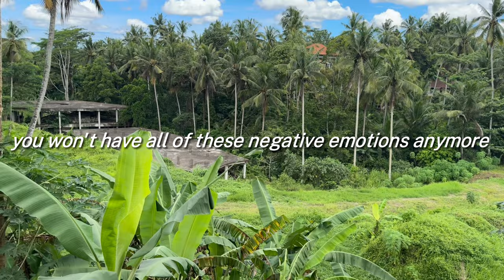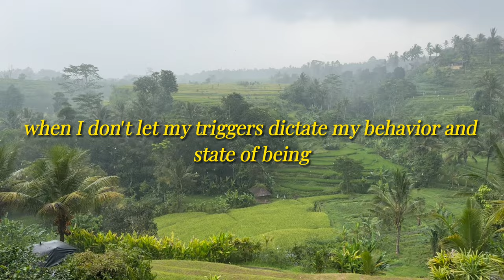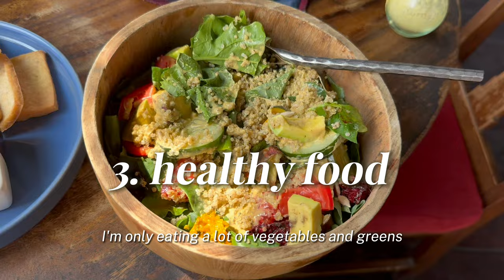My spiritual awakening journey in Bali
If you want to change your life in a 5-week identity shift

I am documenting my spiritual awakening journey here in Bali. I left my life in London behind now 1.5 weeks ago to ignite a spiritual awakening, towards enlightenment. What does it mean to live in awareness and actually release the ego? What practices do I do? What role do meditation, yoga, and consciousness transmission play in my journey? Why do I believe it is not possible to awaken in Western society? I am documenting my whole journey towards awakening. Most of my videos on manifestation and the law of attraction were very ego-driven, I will still make videos like this but now I am going through a process of actually increasing my level of consciousness. This is also about stepping into my divine feminine energy and releasing anxiety, fears, trauma healing, dealing with negative emotions, dealing with triggers, dealing with anger etc.

0:00 - intro
02:04 - meaning of spiritual awakening
06:35 - what I’ve done this week
13:00 - what I’ve learned
13:09 - study triggers
20:28 - catching the mind’s story
18:20 - don’t run away from emotions